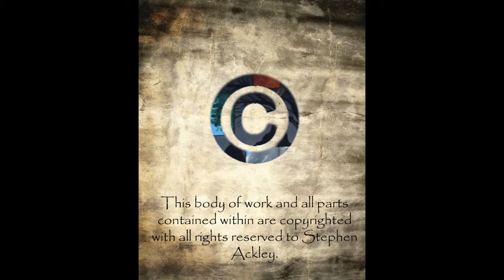Twisted Remains Collection - Excerpts